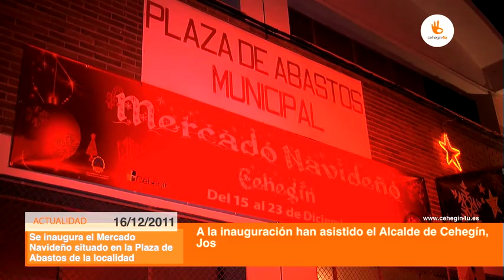Resumen de actualidad semanal de cehegin4u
La exposición de "Un Cehegín de sueños", la cooperativa "Manitas" y la inauguración del Mercado de Navidad son las noticias más destacadas de la semana.